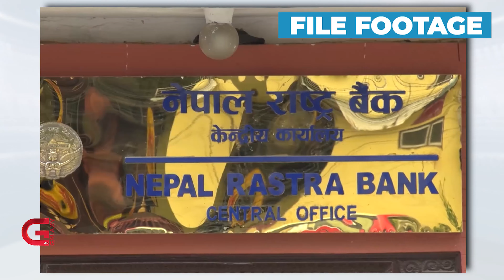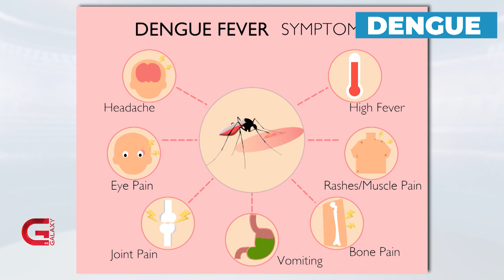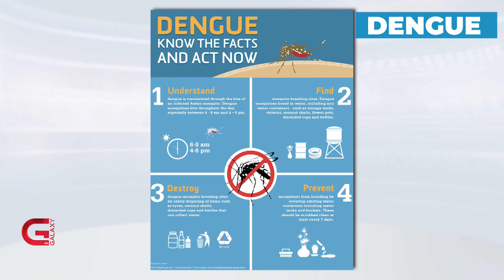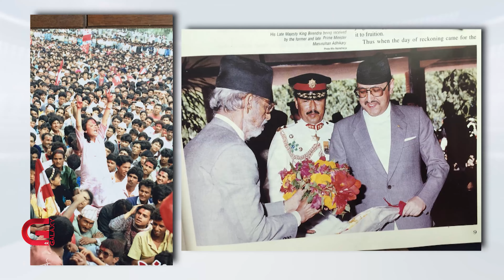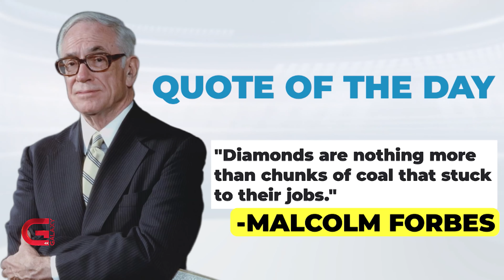This Morning LIVE | 19 August 2022 | Galaxy This Morning